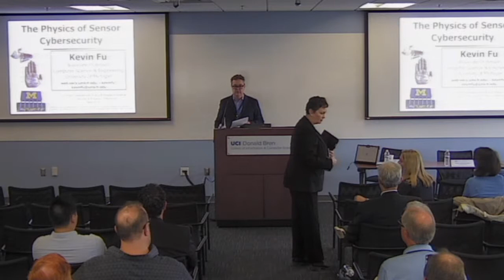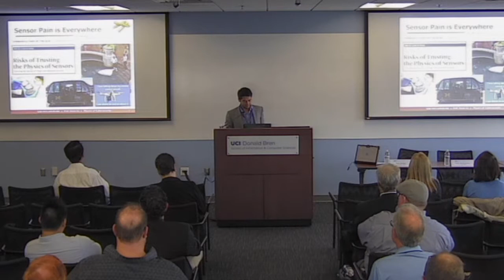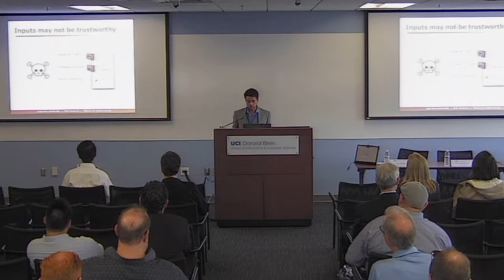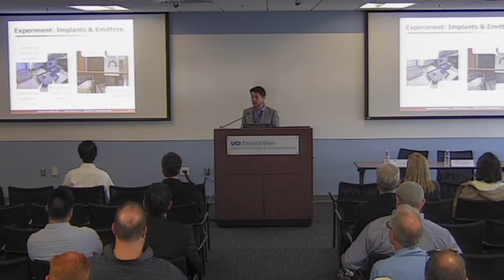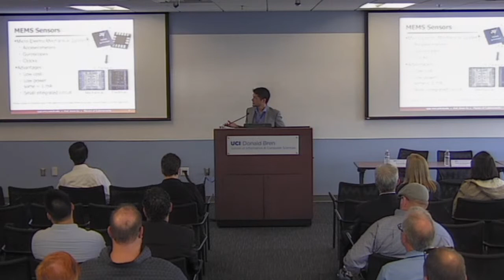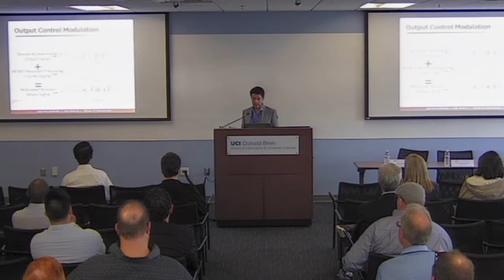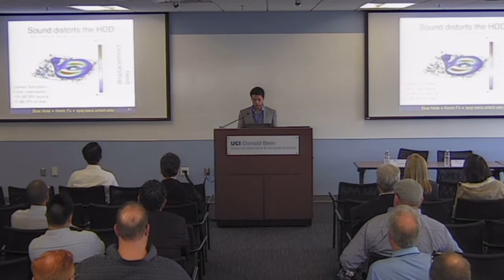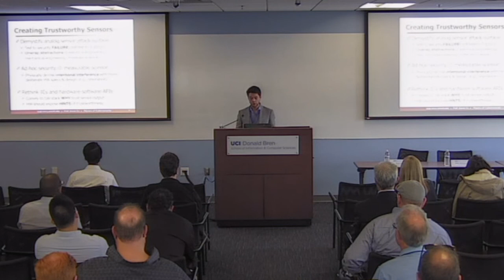Keynote (1/3)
Keynote
"The Physics of Sensor Cybersecurity"
Associate Professor Kevin Fu, Computer Science and Engineering, University of Michigan and IEEE Fellow & Sloan Research Fellow.

Medical devices, autonomous vehicles, and the Internet of Things depend on the integrity and availability of trustworthy data from sensors to make safety-critical, automated decisions. How can such cyber-physical systems remain secure against adversary using intentional interference to fool sensors? Building upon classic research in cryptographic fault injection and side channels, research in analog cybersecurity explores how to protect digital computer systems from physics-based attacks. Analog cybersecurity risks can bubble up into operating systems as bizarre, undefined behavior. For instance, transduction attacks exploit vulnerabilities in the physics of a sensor to manipulate its output. Transduction attacks using audible acoustics, ultrasonic or radio interference can inject chosen signals into sensors found in devices ranging from Fitbits to implantable medical devices to smartphones, drones and CubeSats.

Defenders can fight back with physics, more trustworthy software APIs and a shift in thinking toward system engineering. Fu will explain how to respect von Neumann’s 1956 admonition to design reliable organisms from unreliable components in the context of embedded security. He will also discuss the need for science and engineering national leadership by faculty in Washington on strategic matters of cybersecurity R&D and education.

Cybersecurity Policy & Research Institute
IoT Security & Privacy Conference 2019